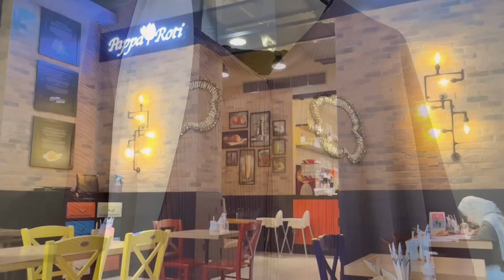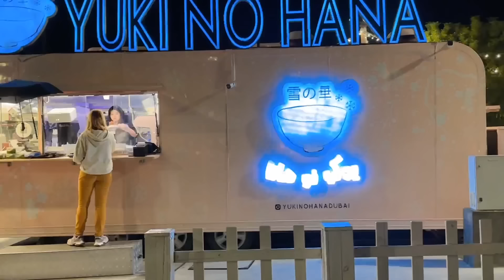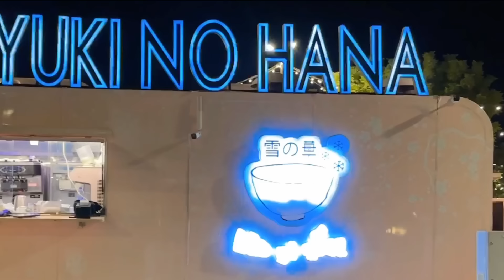ഞമ്മള് ഗൾഫിലേക്ക്✈️ഗൾഫിലെ പെട്ടി കെട്ടലും🤷‍♀️ആദ്യത്തെ 2 ദിവസവും First Dubai vlog|Irfanashamsheer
Nyle clothing by najnanisar